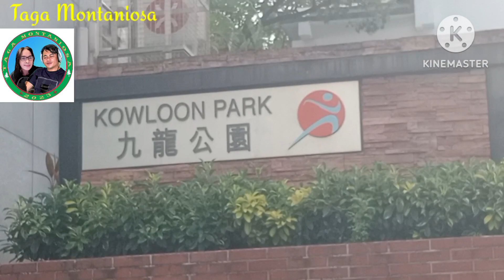ADVENTURE||BONDING WITH ADING LOURDES AT KOWLOON PARK#tagamontaniosa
Video taken from Kowloon park with Lourdes during her holiday. Making memories for future to look back